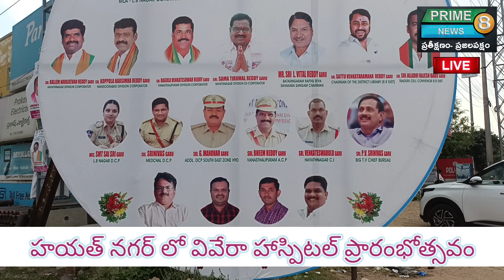Grand Opening Ceremony Of Viveera Hospital @Hayathnagar -Prime8 News